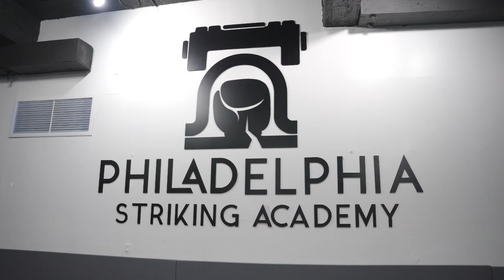Becoming a mom changed my jiu jitsu | Alexandria's Story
Alexandria found jiu jitsu through muay thai.  After getting bit by the jiu jitsu bug, training became her whole life.  After becoming a mom, her priorities have naturally shifted but she has found her purpose in helping mothers learn self defense skills.

Alex is wearing the Alchemize Fightwear Women's Grappling Singlet.
To learn more about Alchemize Fightwear and our women's self defense initiatives check it out